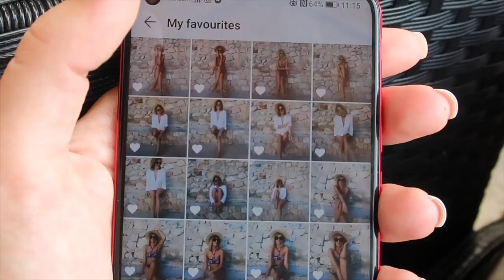Kaotično ljetovanje s njima 🤣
Ljetovanje s Ninom i Jančikom ne može proteći mirno. To je jednostavno tako i zato ih volim. U ovom videu ćete vidjeti kako izgleda naše zajedničko kaotično ljetovanje u Tribunju i Čiovu.